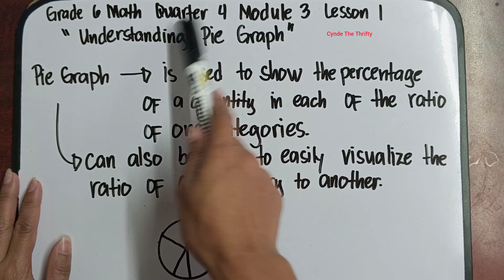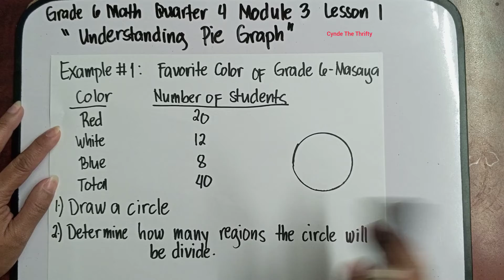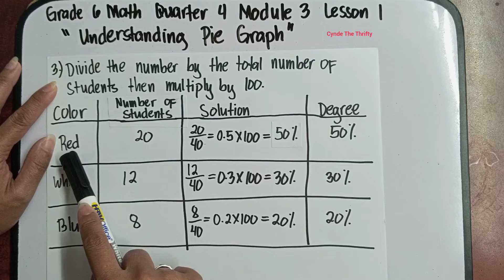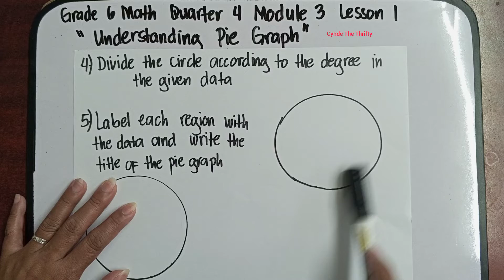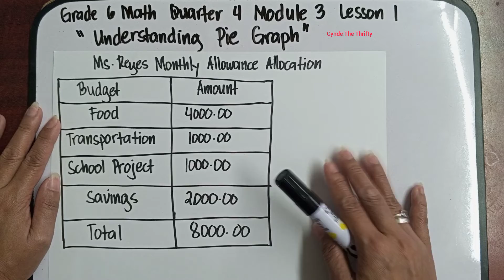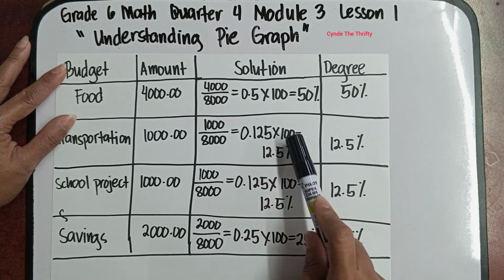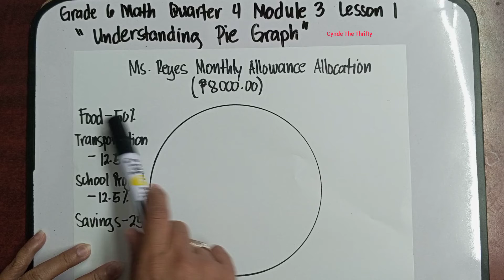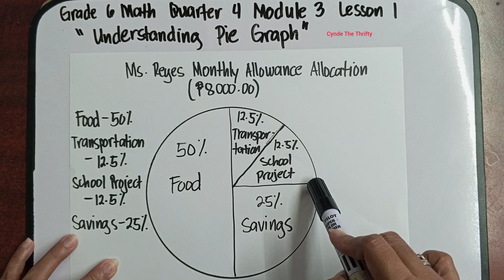Understanding Pie Graph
Hi everyone meron na naman tayong bagong lesson. This is Quarter 4 Grade 6 Math Module 3 Lesson 1: Understanding Pie Graph. Paki Like at Follow nalang din po ng aming facebook Page at pa Follow ng aming Tiktok account. Iisa lang po ang name namin sa lahat ng social media platform. Salamat